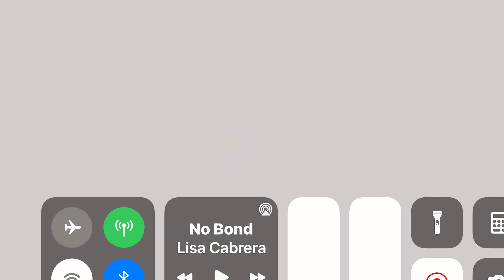September ps plus extra premium games confirmed